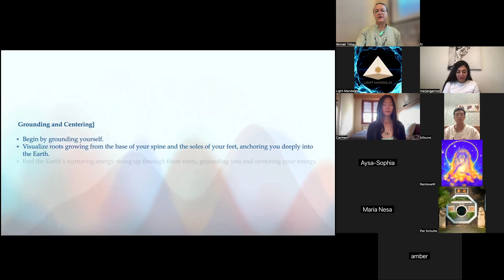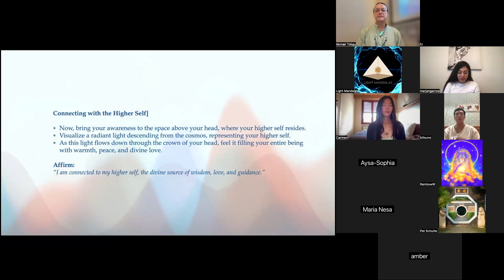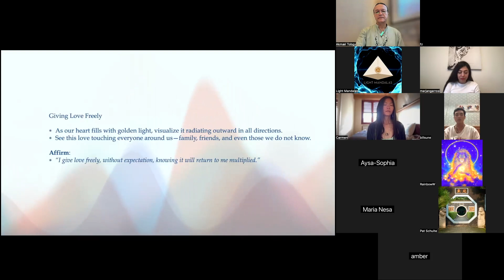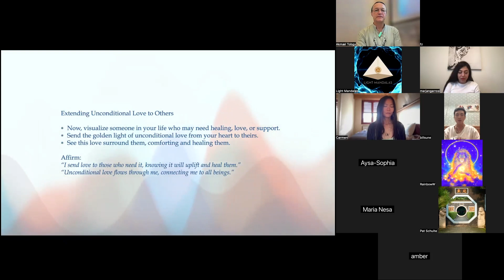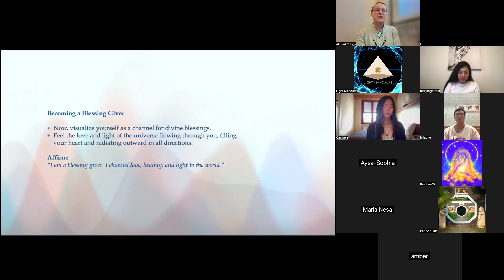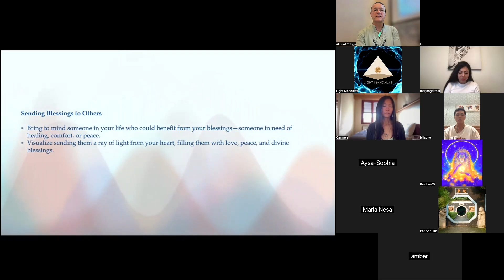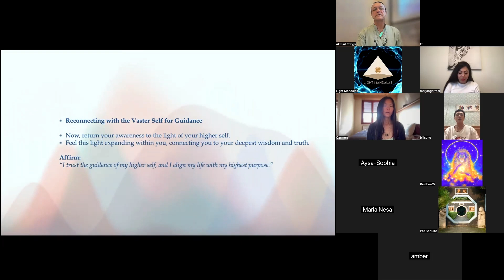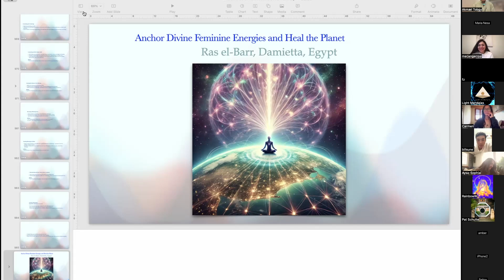Session 4: Meditation, Connecting with our Vaster Self and becoming a blessing Giver.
Guided Meditation Integrating the true self’s wisdom with our daily lives while learning to be a conscious source of blessings for others.